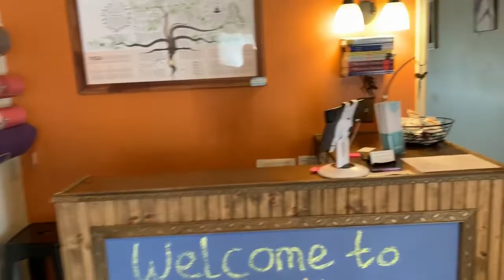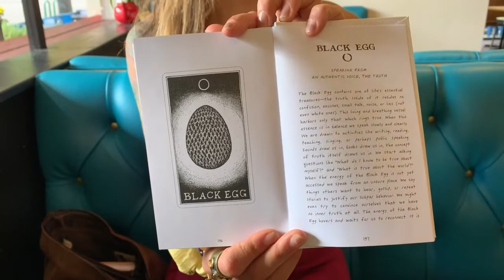Panama Vlog - Good bye Denver! Here’s to solo travel!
This is the first vlog of many - My experence accepting a yoga teaching job in Panama. This is my journey!

Huge shout out to my friends and family for supporting me on this journey. This is my first time leaving the US and I wanted to share the experience.

Food -
Tasty Harmony ( Fort Collins, CO )

Studio -
Holistic Yoga School and Studio ( Fort Collins, CO )